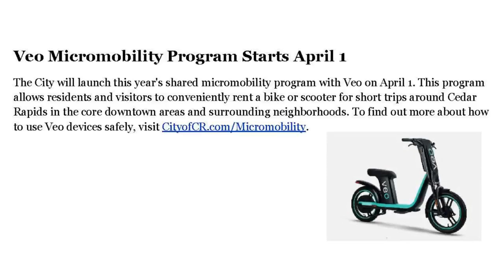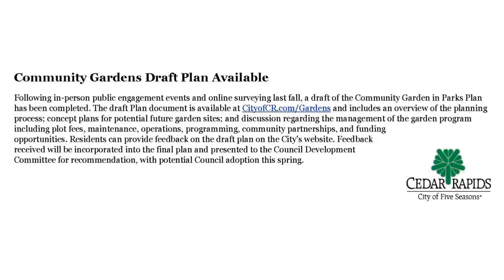March 2023 Meeting | Cleveland Area Neighborhood Association | Cedar Rapids, Iowa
Welcome to our live stream meeting! Meeting minutes will be emailed to neighbors following this meeting.

To sign up for our monthly emails, please visit our The form is at the bottom of our home page.

Comments will not be moderated and we ask that you are patient as our volunteers work through any technical errors.